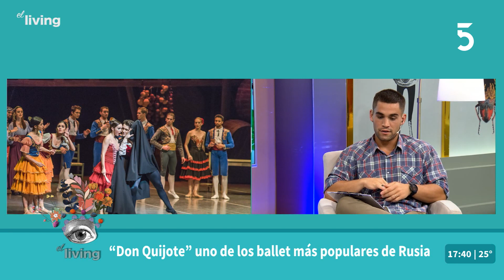Conversamos con Rosina Gil primera bailarina de Ballet Nacional del Sodre